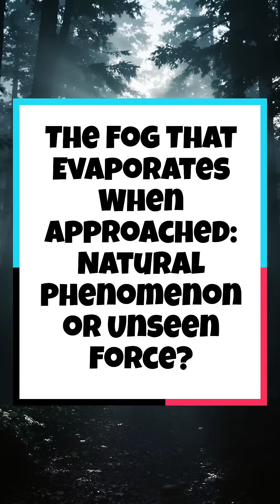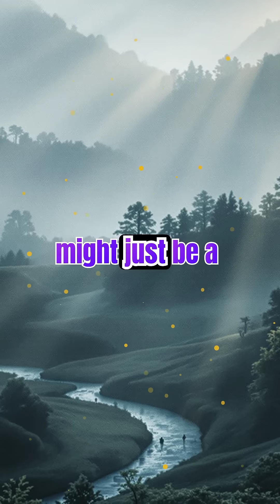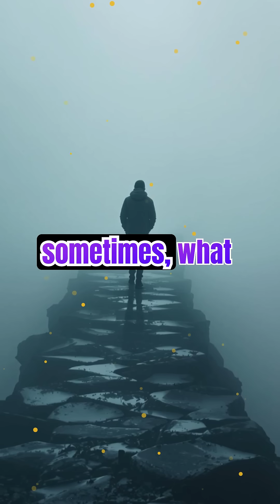The Fog That Evaporates When Approached: Natural Phenomenon or Unseen Force?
A mysterious fog that vanishes the moment you get close—what’s really going on here? Is it just a rare weather trick, or could something stranger be at play? In this video, we explore the science, the speculation, and the spine-tingling stories behind this bizarre phenomenon. Get ready to question what you think you know about nature, perception, and the limits of human understanding.